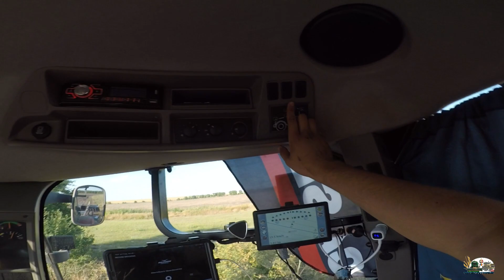#17 Прицепил быстро дискатор и поехал выручать дискатор Lemken!Case Puma 225 cvx и дискатор GD 3.6!